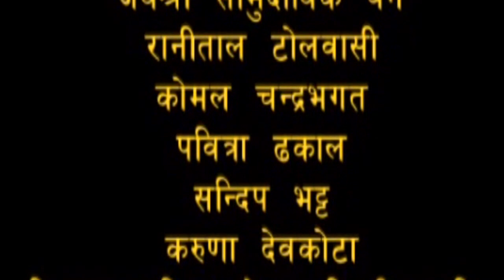Ghanchakker Part 22 | New Comedy Serial | घनचकर भाग २२ | जोकर होइन हाँसोको खानि | Ram Nepal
Tilte: Serial ( Ghanchakar) Part 21
Movie: Ghanchakar
Direction: Ram Nepal
Ass Direction : Mukti Kandel
Editing : Ram Nepal
Graphic : Aashis Pariyar
Camara: Krishna Pariyar
Light: Santosh Pariyar
Artists: Ram Nepal, Mukti Kandel, Padam Karki,Salim Wagle, Sanu Kaji Shrestha,Manisha Timsina,Mohan Giri,Binod Gurung, Hari Gurung, Asmita Thapa,Bigya Gautam, Santosh Tamang.

यस च्यानलमा अपलोड भएका हरेक Video हरु कपि, Download गरी अन्य Channel मा upload गरेको पाइएमा प्रतिलिपि अधिकार ऐन २०५९ बमोजिम तथा बिदुतिया ऐन बमोजिम कडा भन्दा कडा सजाय हुनेछ |  Embedding to a website is allowed.